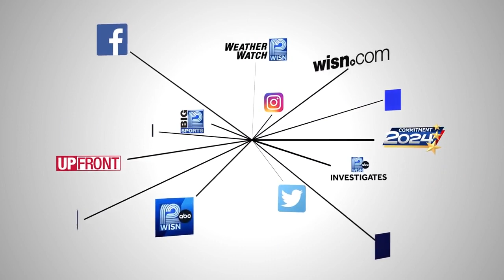What to do in MKE: Milwaukee with Kids, Weekend Picks: April 11-14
This weekend, State Fair Park is the perfect place to be if you love Legos or love cashing in on a good deal. Plus, there's a unique opportunity to introduce your kids to a rock and roll legend.